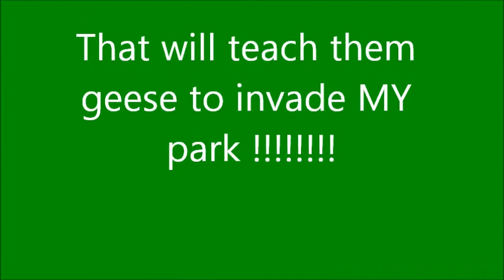Goose Chasing 101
Chasing geese